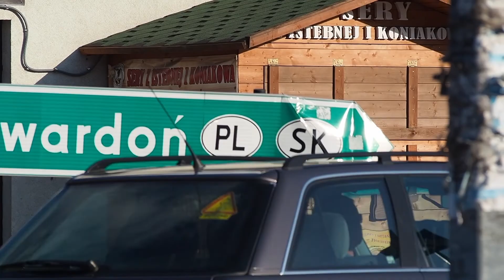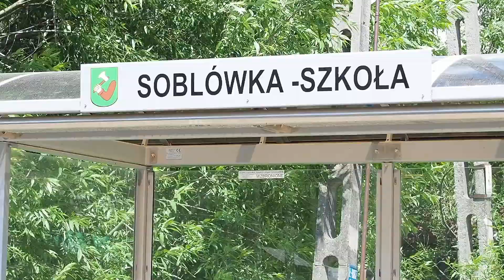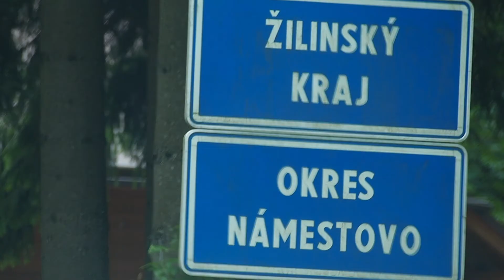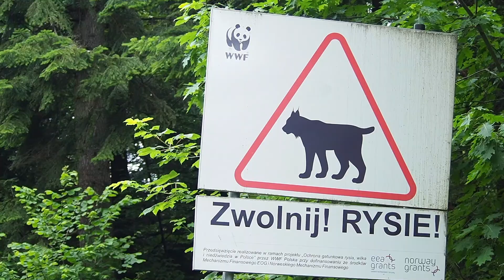Trzecia godzina - niedźwiedź łapie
Czy niedźwiedź brunatny powraca na zachód? Udokumentowano już jego ślady w Beskidzie Śląskim w rejonie Malinowskiej Skały. Ostatnio pojawiają się także relacje bezpośrednich świadków spotkań z nim w Karkonoszach - jednak nie udało się znaleźć potwierdzenia ich słów - odcisków łap, okorowanych pni drzew. Jeśli niedźwiedź powróciłby w Sudety po blisko dwustu latach od momentu, kiedy został tam wytrzebiony, podobnie jak na obszarze Europy Zachodniej, byłaby to informacja sensacyjna. Póki co jego jego "królestwem" w Europie pozostają Karpaty...